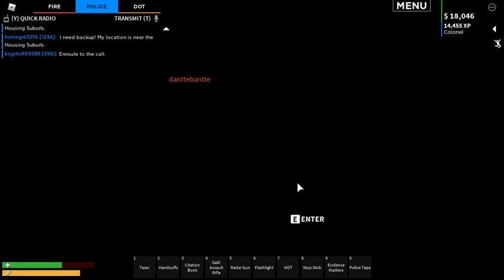President Role Play in Emergency Response: Liberty County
Today I will be playing Emergency Response: Liberty County in Roblox

President Role Play in Emergency Response: Liberty County in Roblox.

He will be editing videos from now on.

New Editor for YouTube: Lester, The Messiah

Emergency Response: Liberty County.

Do you like Emergency Response: Liberty County let me know in the

comments below.

Videos/Live Streams.

My link to support me.

Roblox.

Join me here: robotsareawsome2

Hope you like the thumbnail.

I did not make the thumbnail.

We will do a vote once everyone joins in to pick the game. (Live streams

only.)

Lester, The Messiah

Let me know if I should do more videos with Emergency Response: Liberty County.

Roblox.

If you want you can play Emergency Response: Liberty County.

New Logo.

Like sub tell your friends and enjoy.

What is Roblox? What is Roblox? ROBLOX is an online virtual playground and workshop, where kids of all ages can safely interact, create, have fun, and learn. It’s unique in that practically everything on ROBLOX is designed and constructed by members of the community. ROBLOX is designed for 8 to 18 year olds, but it is open to people of all ages. Each player starts by choosing an avatar and giving it an identity. They can then explore ROBLOX — interacting with others by chatting, playing games, or collaborating on creative projects. Each player is also given their own piece of undeveloped real estate along with a virtual toolbox with which to design and build anything — be it a navigable skyscraper, a working helicopter, a giant pinball machine, a multiplayer “Capture the Flag” game or some other, yet-to-be-dreamed-up creation. There is no cost for this first plot of virtual land. By participating and by building cool stuff, ROBLOX members can earn specialty badges as well as ROBLOX dollars (“Robux”). In turn, they can shop the online catalog to purchase avatar clothing and accessories as well as premium building materials, interactive components, and working mechanisms. I will get better in the future.

Wash your hands do not touch your face.